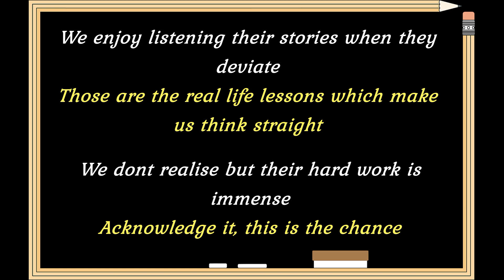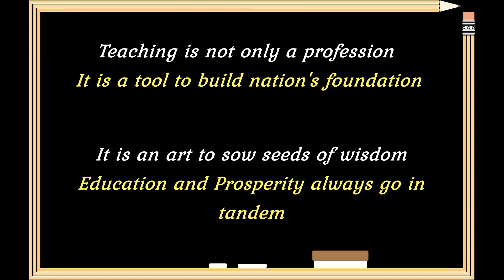Happy Teachers Day || Teachers Day Poem in English || Poetry for Teachers Day Speech in English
Happy Teachers Day to all the teachers in the world. This is a tribute to the teachers in the form of a poem or poetry which can be used in teachers day speech by school and college students.

Everyone in our lives teaches us something or the other. We are glad to have these people in our lives. God bless you all !!

For more poems, please see other videos on this channel.
I write poems both in Hindi and English. If you wish to see the poem on some topic, please share it in the comments and I will try to work on it.